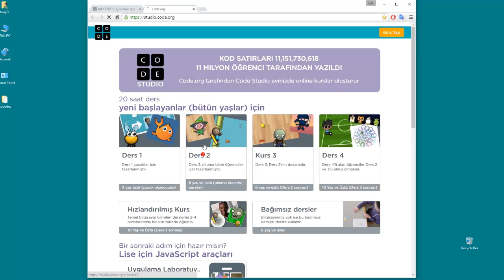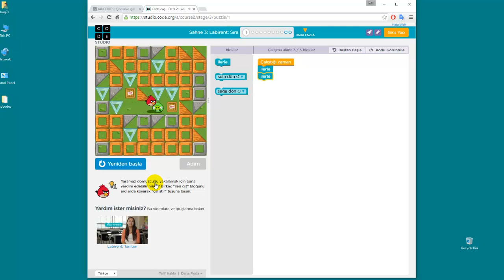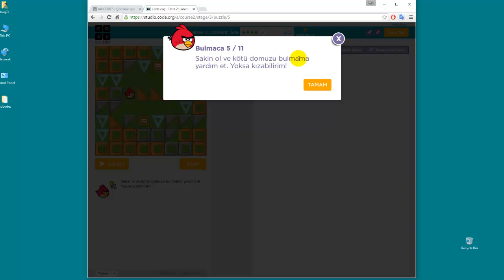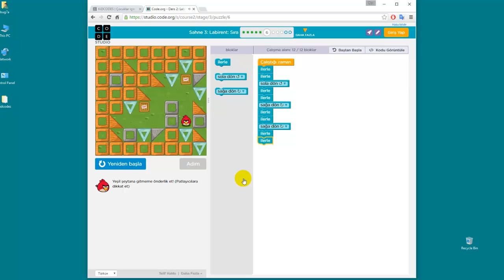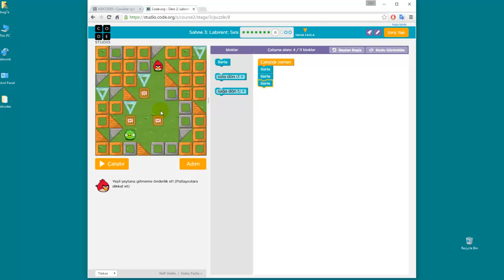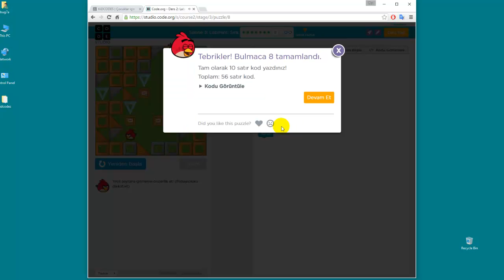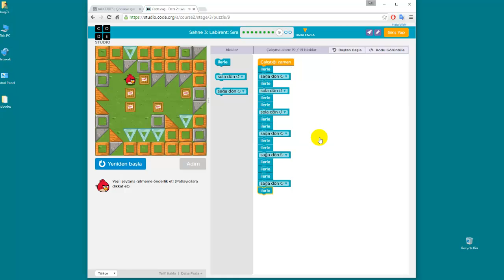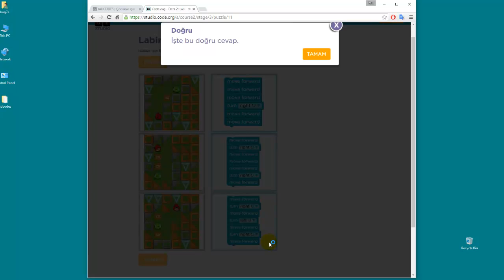Çocuklar için programlama: Konu 3: Labirent, sıra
Nesneyi (kırmızı kuşu) istenilen hedefe(domuzcuğa) ulaştırmak için algoritma kurulmasını içerir.